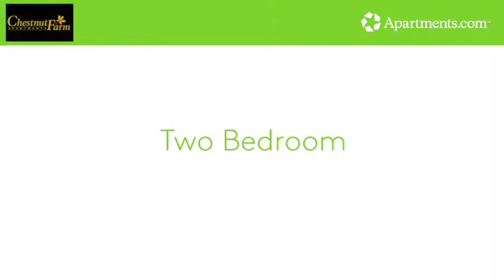Chestnut Farm - Raynham, MA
Chestnut Walk Through